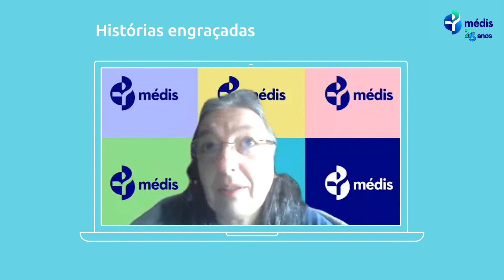25 anos de histórias, à conversa sobre o lançamento da Linha Médis triagem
Pelos 25 anos da Médis, contamos histórias de alguns dos elementos chave para o seu crescimento. Desta vez, as enfermeiras Carmo Delgado, Paula Henriques, Paula Galvão e Manuela Fontes recordam os primeiros passos da implementação da Linha Médis de triagem.